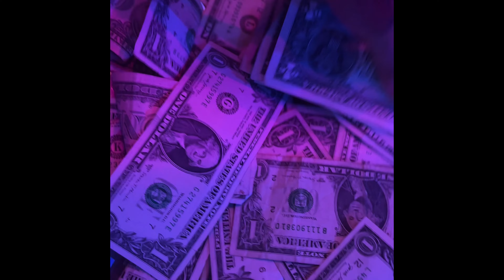IM BACK!! 🤩 | Stripper Vlog • Red Hair 😍 | Money 💰 Count 🥳 • New Ideas !!!